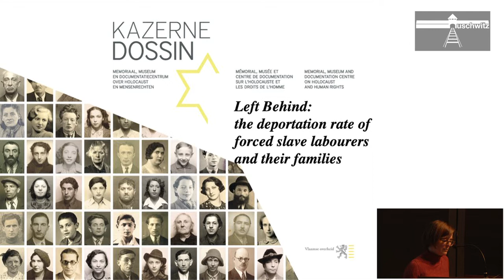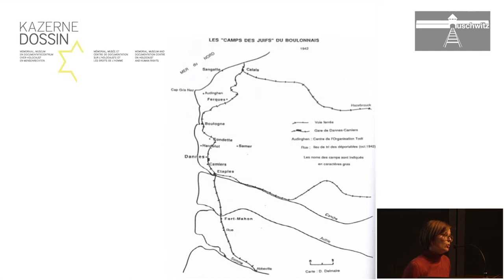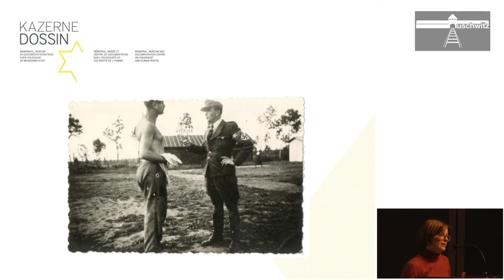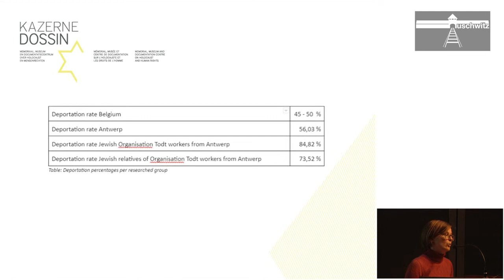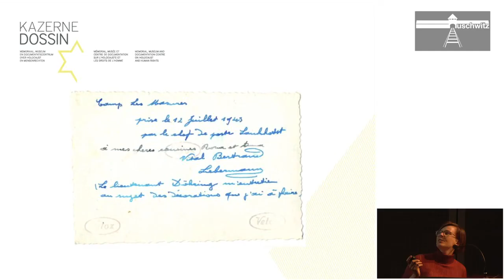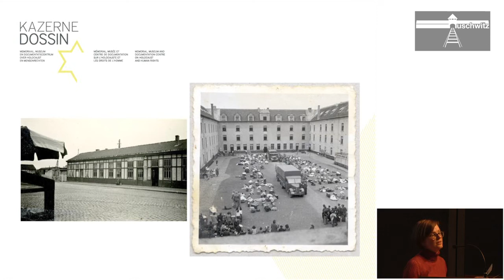D Styven Left behind, the deportation rateof forced slave labourers and their families - 2022-04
Dorien Styven holds an MA in history at KULeuven and an MA in archival sciences at
Vrije Universiteit Brussel (VUB). Since 2010 she has been a researcher and archivist
at Kazerne Dossin, where she is responsible for the online accessibility of archival
collections and the implementation of digital humanities techniques.

During the Second World War, 25.490 Jews and 353 Roma were deported from the Dossin Barracks in Mechelen, the vast majority to Auschwitz-Birkenau. The tracks next to the barracks have long since disappeared. On the square in front of the current museum stands a goods wagon, a reminder of the last transports from Mechelen.EUROPALIA is organising the conference Trains and the Holocaust at this place of memorial, in collaboration with the Auschwitz Foundation and Kazerne Dossin. Open to a broad public, the conference will examine the role and image of the train, which evolved from a symbol of modernity to an instrument of genocide.